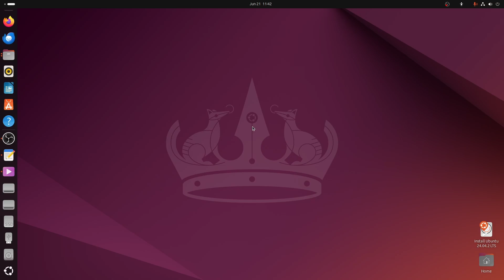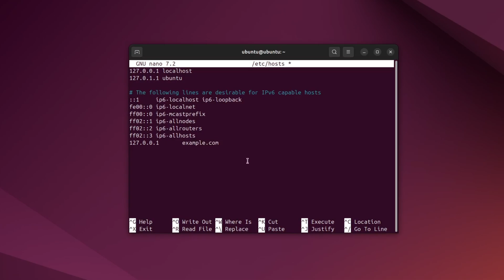How Do I Edit the /etc/hosts File? [Linux/Ubuntu GUIDE]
Want to override DNS settings or block specific domains on your Ubuntu system? 🤔 This step-by-step tutorial shows you exactly how to safely edit the hosts file using the terminal — no confusion, no errors, just clear instructions. Whether you're redirecting domains or testing websites locally, this guide makes it super simple.

✅ What You’ll Learn:
* Where the hosts file is located in Ubuntu
* How to open and edit it using the terminal
* The correct syntax to map IP addresses to hostnames
* How to save your changes and make them take effect instantly
* What to do if you make a mistake

⏱️ Timestamps:
00:00 – Introduction
00:15 – Location of the hosts file on Ubuntu
00:24 – Opening terminal and running the edit command
00:27 – Editing with nano text editor
00:46 – Adding a new IP-to-domain entry
01:10 – Saving and closing the file

Learning how to edit the hosts file gives you more control over your system's networking behavior. This is especially useful for:
* Redirecting domains for testing
* Blocking unwanted websites
* Bypassing DNS issues temporarily
* Speeding up local development setup

No need to install any extra tools — just follow along and you'll be a pro in minutes! 🧑‍💻
If you found this helpful, don’t forget to:
🔁 Share it with your fellow Ubuntu users